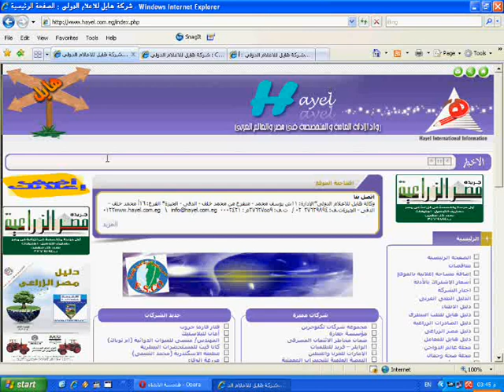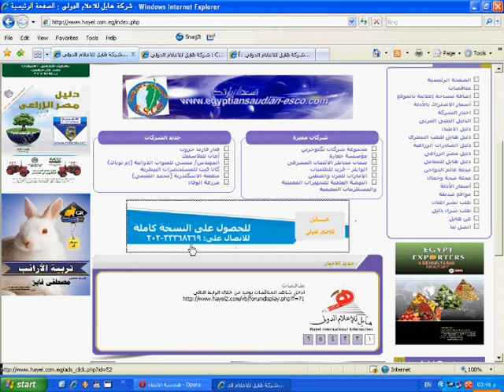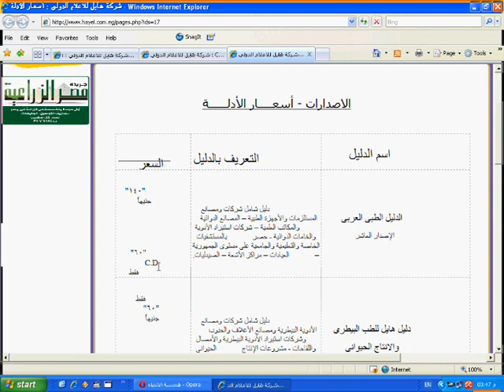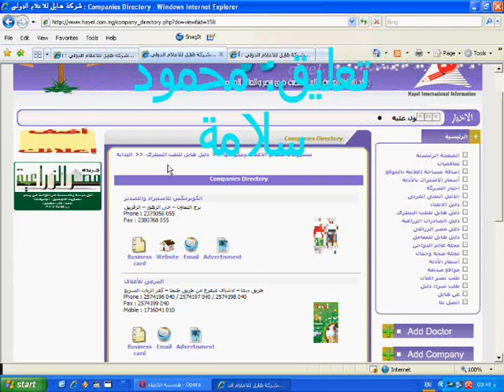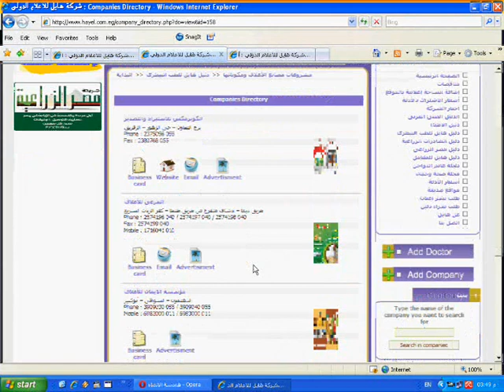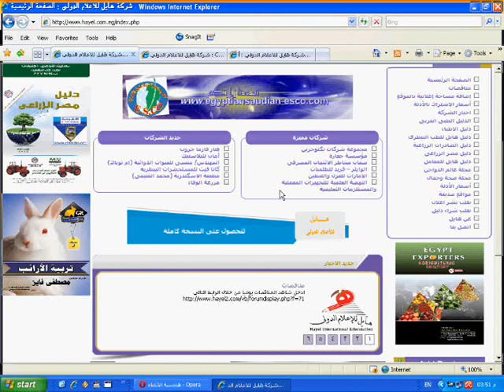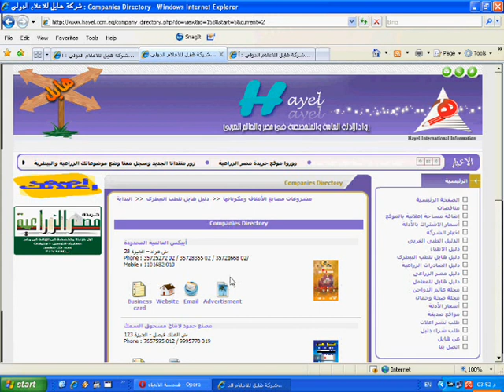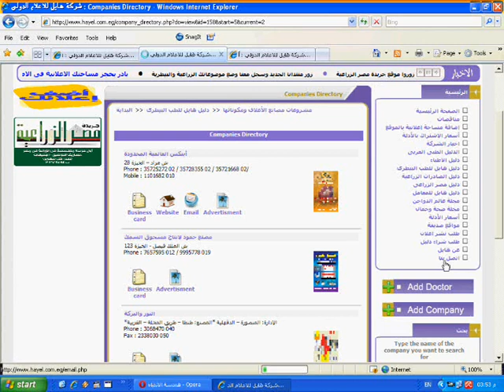دليل هايل | دورة تدريبية في التسمين | حلقة 64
[64] دورة تدريبية في التسمين..ج64.. دليل هايل للطب البيطري والإنتاج الحيواني:
هذا هو الجزء (64) من (الدورة التدريبية في تسمين حيوانات المزرعة) نتطرق في تلك الحلقة لموضوع (دليل هايل للطب البيطري والإنتاج الحيواني والداجني)، مصدر تلك الحلقة: موقع شركة هايل للإعلام الدولي على شبكة الإنترنت.  قراءة وإخراج/ محمود سلامة الهايشة.
Training course in fattening Farm animals..Part 64